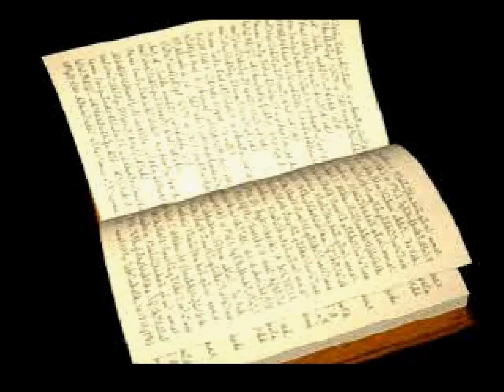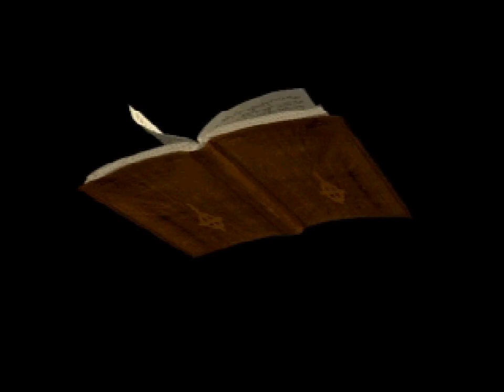Let's Play The Note - Part 1: No ordinary holiday snaps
They were the mysterious type of holiday snaps that your parents want to keep hidden from you because they were just on vacation and experimenting and it's not for the eyes of children.